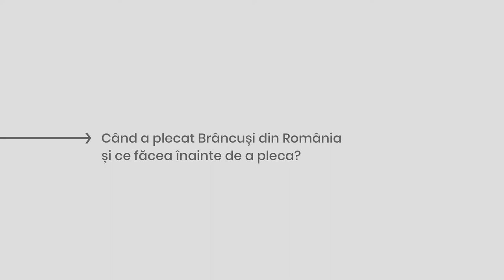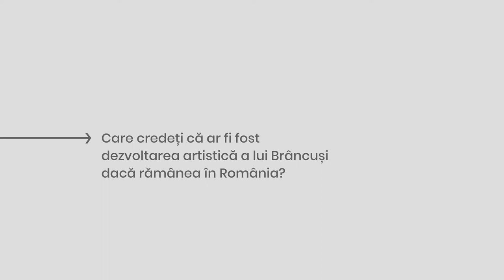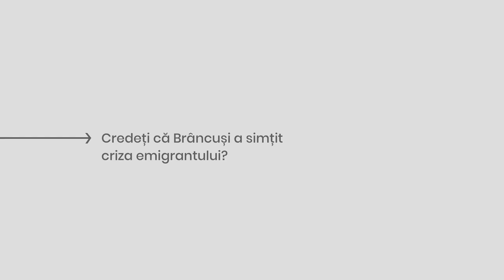Interviu cu Doina Lemny: despre Constantin Brâncuși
Doina Lemny: istoric de artă, muzeograf, curator